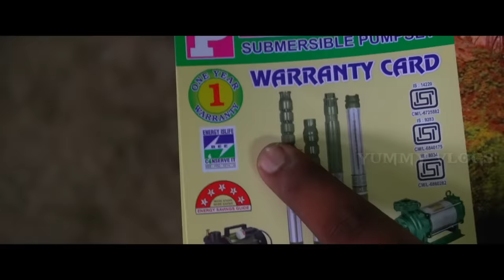HIGH SPEED தரமான பம்புகள் |Direct sales | agri pumps,comertial |pump manufacturer |yummy vlog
Suguna equipment
We are manufacturing water pump and Submersible Pump monoblock, motor

Suguna equipment
 UMS building
Avinashi road
Coimbatore-18
GST 33CKYPB1756L1ZQ

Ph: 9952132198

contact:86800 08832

if u want this product contact above number

if any promotion
contact YUMMYVLOGS
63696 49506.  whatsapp